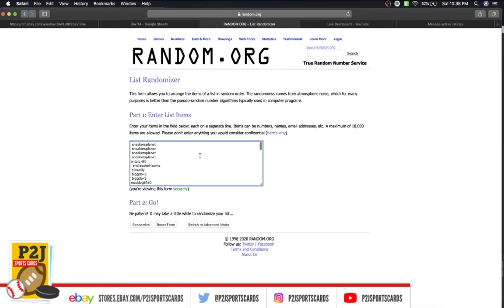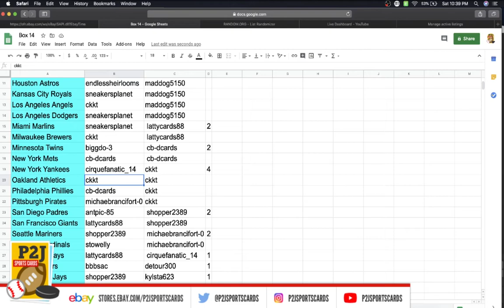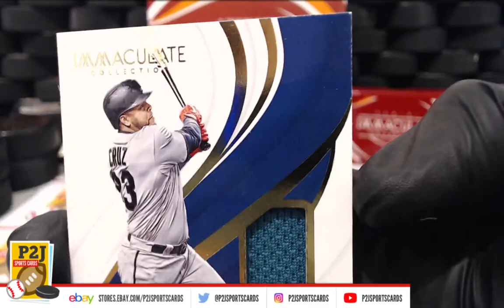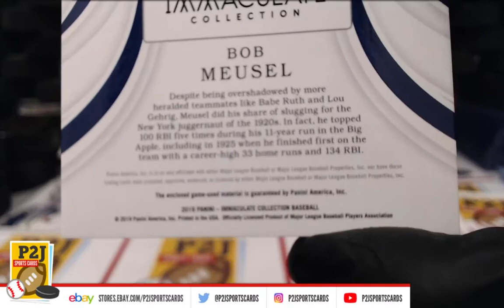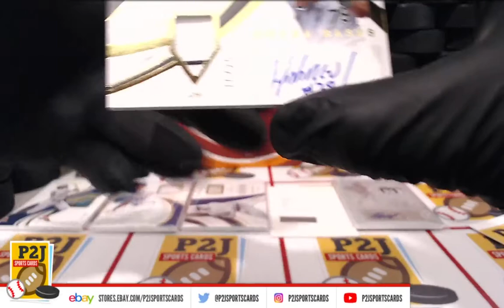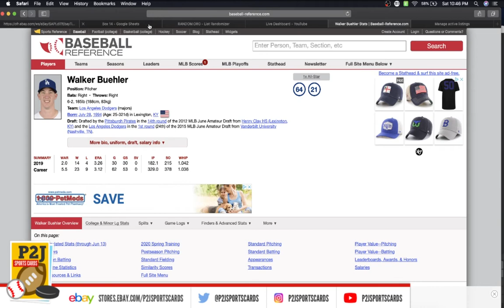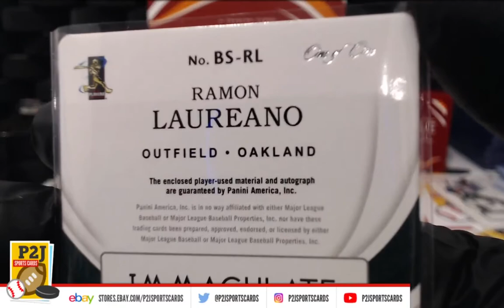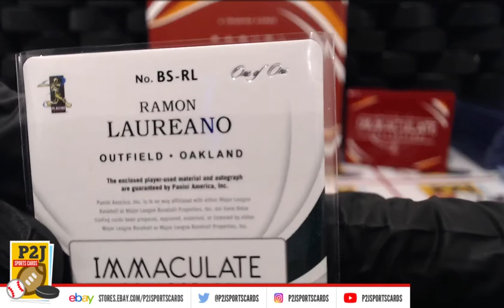Break #2409- 2019 Panini Immaculate Baseball Box Break P2J SPORTSCARDS